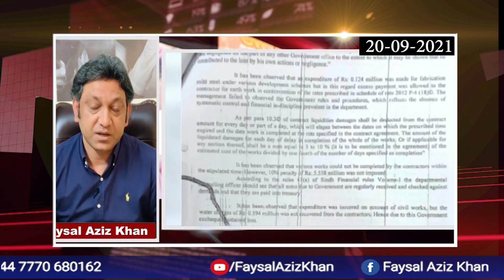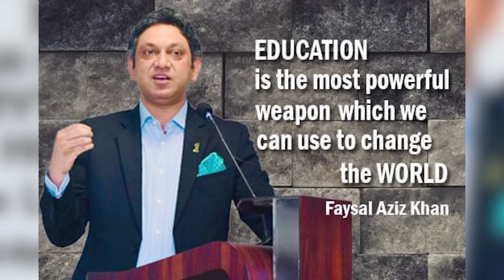Karachi On OLX [Where Is Prime Minister Imran Khan? | Faysal Aziz Khan]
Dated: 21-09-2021